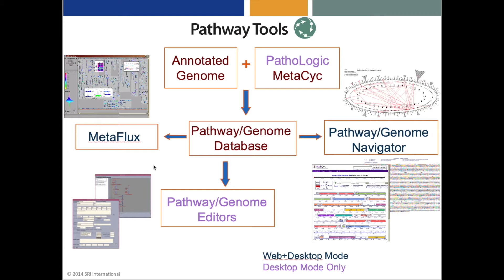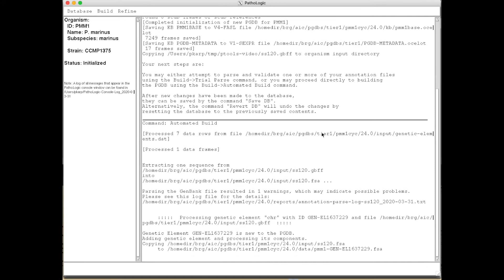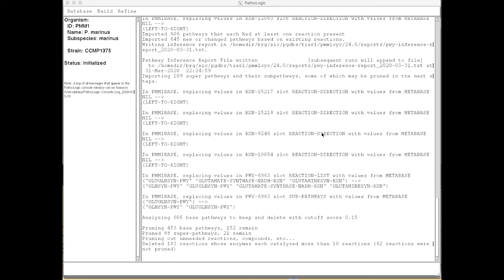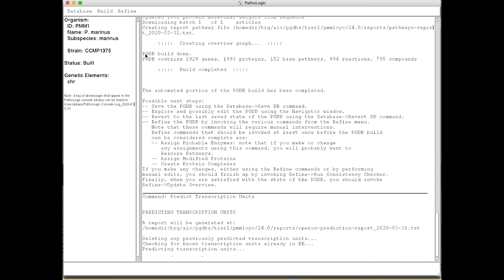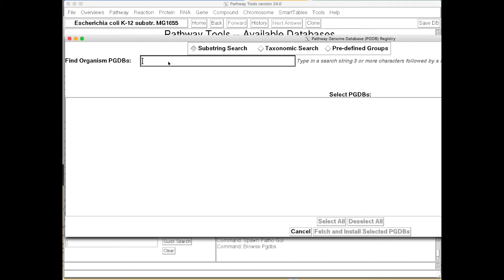Introduction to Pathway Tools Part 2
Peter Karp shows how to build a PGDB with Pathologic and how to download PGDBs from the registry.  Please visit us at PathwayTools.com.